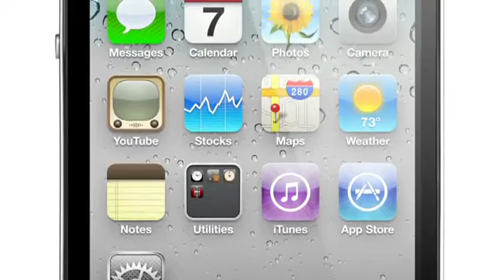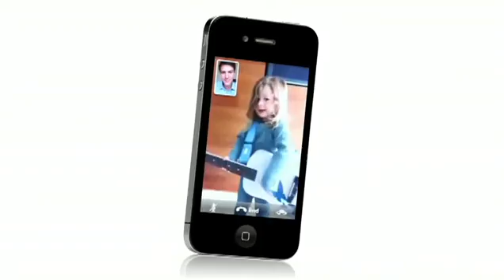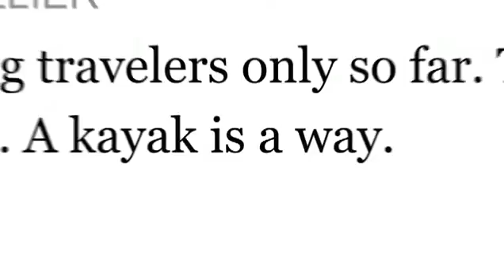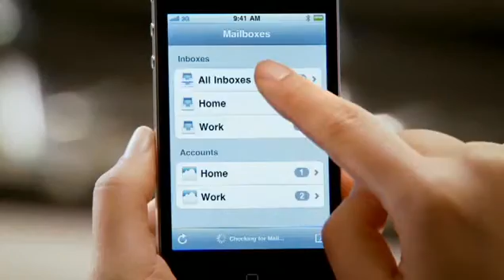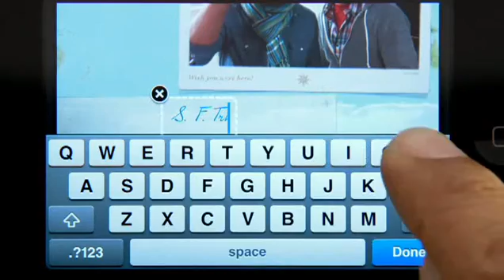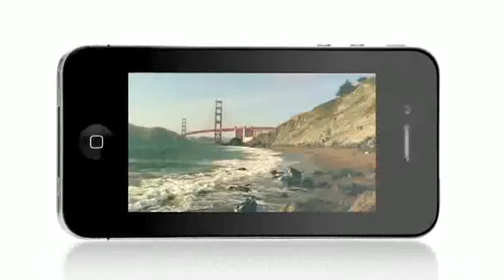iPhone 4 keynote video - WWDC 2010.mp4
The new iPhone, the iPhone4, was just released at the wwdc 2010.